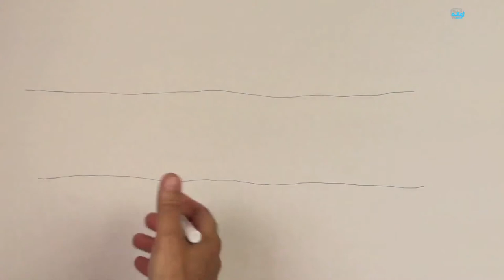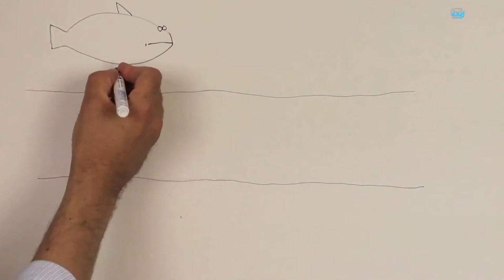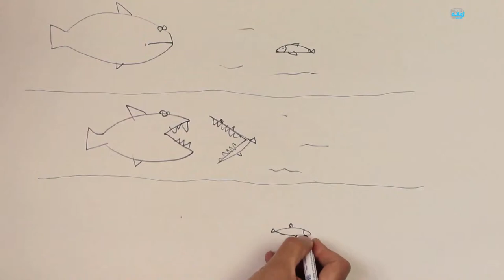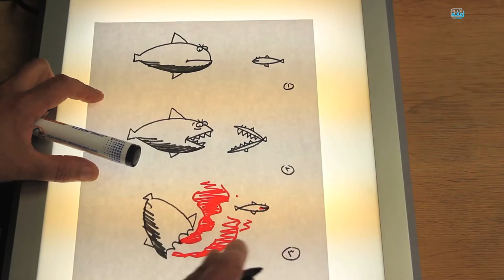Cartoon6 / آموزش کارتون بخش ششم